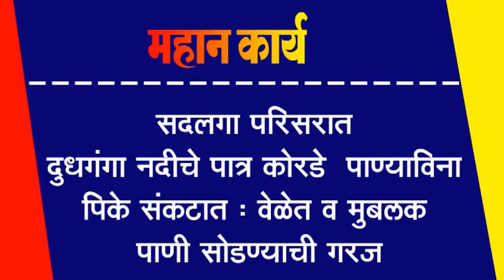सदलगा परिसरात दुधगंगा नदीचे पात्र कोरडे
सदलगा परिसरात दुधगंगा नदीचे पात्र कोरडे : पाण्याविना पिके संकटात : वेळेत व मुबलक पाणी सोडण्याची गरज